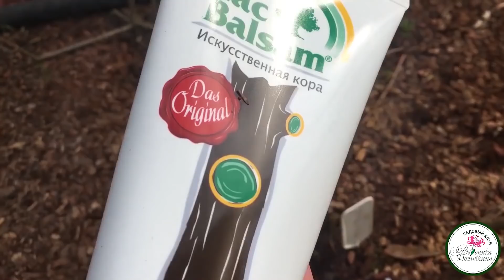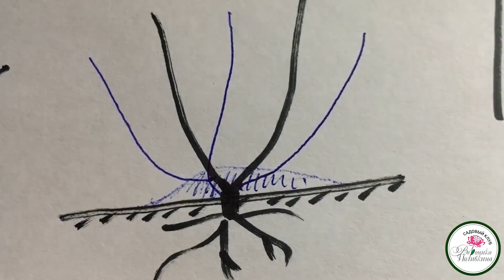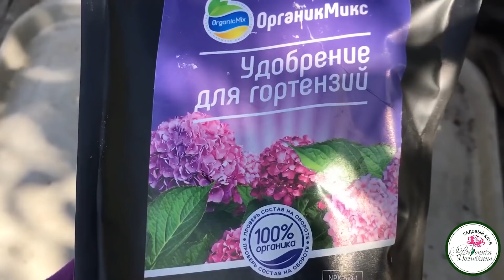МОЖНО ЛИ ИСПРАВИТЬ ФОРМУ КУСТА МЕТЕЛЬЧАТОЙ ГОРТЕНЗИИ